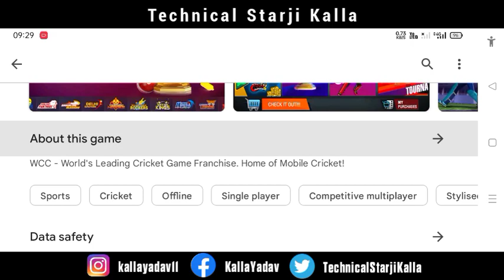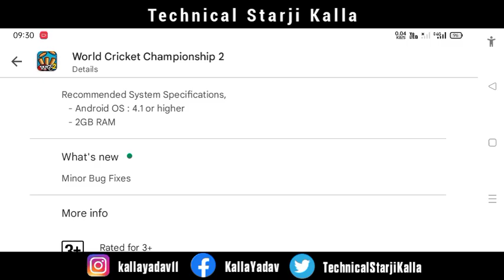Wcc2 New Update Launch V.3.0.4 Full Review